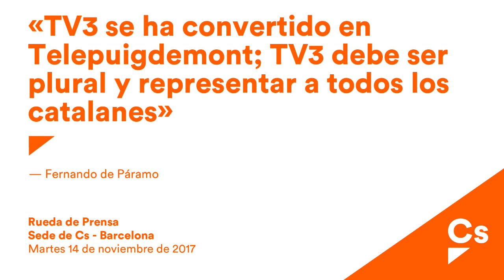Fernando de Páramo. Rueda de Prensa en sede Cs Barcelona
Fernando de Páramo, diputado y Secretario de Comunicación de Ciudadanos, comparece en rueda de prensa ante los medios para informar de la denuncia ante la Junta Electoral por las informaciones sesgadas y parciales emitidas por TV3 en apoyo de los ex consejeros y ex presidente actualmente en prisión preventiva.